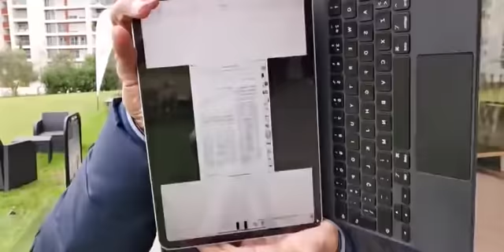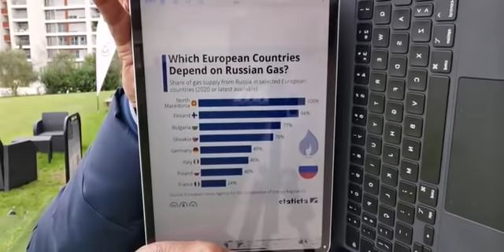A Cor do Dinheiro - comentário diário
Antes da ordem do dia: Marcelo e a tomada de posse do governo…😂 A Siemens tem 200 vagas de emprego. Está interessado?😁 A Rússia quer ficar com a Ucrânia; o resto do mundo não se mete…🤬 Viu os MNE europeus? Não decidiram nada sobre as sanções🤮 A freguesia de Sta Maria Maior, em Lx, não quer filmagens da Netflix…🤭

*A EDP foi “convidada” a pagar mais 9,34 milhões de euros de IRC relativos ao ano de 2005. É uma “compensação”? Eu não quero acreditar…😄

1 - Mário Centeno diz que a subida dos juros não pode ter na sua base tensões geo-políticas…😂

2 - Está enganado: os juros sobem porque ele e o BCE se distraíram com a inflação🤬🤬

3 - O governador está preocupado com o impacte da subida de juros na economia portuguesa🤢

4 - Golpe de estado - é o que representa a proposta de mudança da Constituição para fazer um referendo à regionalização 🤬😱

4 - O que diz a CRP?👍👍

5 - O que propõe Luísa Salgueiro?🧐🤔
menos de 50% de votantes
Referendar a regionalização sem mapa

6 - O que leva Rui Rio a agarrar-se ao poder?🤨😵

7 - Frase da semana - “Neste momento não vale a pena discutir a data da subida das taxas de juro”. François Villeroy de Galhau, presidente do banco central de França e membro do BCE

Nota: Este canal tem uma parceria com a Prozis que lhe dá descontos de 10% em compras.
Assim, de 21 a 27 de Fevereiro poderá beneficiar de snacks de oferta para as suas pausas ao fazer compras no site da Prozis Coloque o cupão CAMILO no checkout da sua encomenda e além das ofertas que se seguem recebe ainda 10% de desconto sobre a sua encomenda.
- Em compras de 25€ - oferta de Protein Gourmet Bar 80 g - milk chocolate
- Em compras de 45€ - Recebe ainda 2x zero wafer
- Em compras de 65€ - Recebe ainda 6x waffles de chocolate s/ açúcar
- Em compras de 95€ - Recebe ainda 6x protein snack
- Em compras de 95€ - Recebe ainda  Multi PRZ ou Omega 3 90 caps